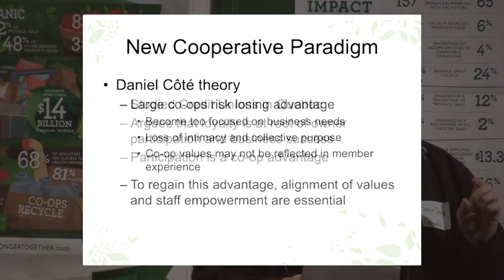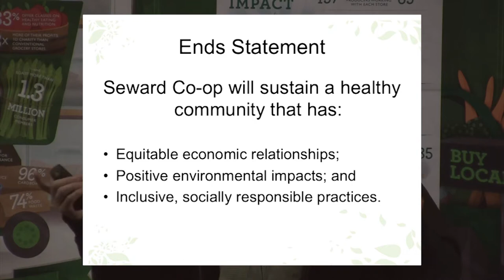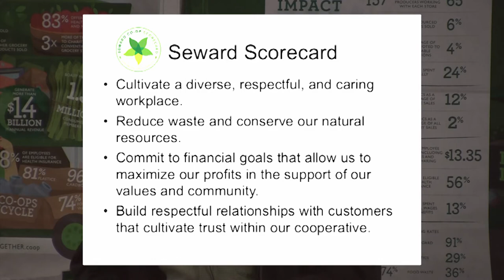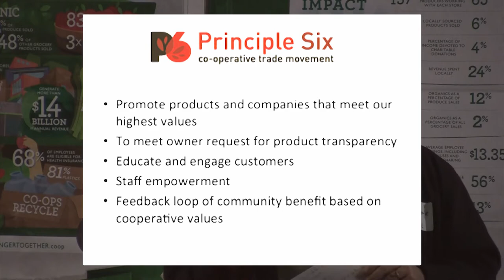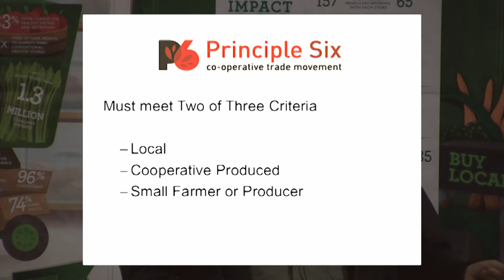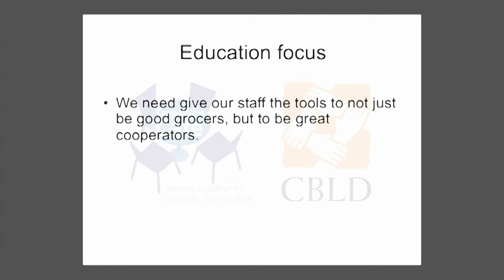The Co-op Difference Starts with Staff - Sean Doyle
Sean Doyle, General Manager
Seward Community Co-op - Minneapolis, MN

Sean shares his perspective as a St. Mary's Graduate and long-time GM on how to invigorate the co-op culture at your store.  In brief:  It starts with investing in staff.